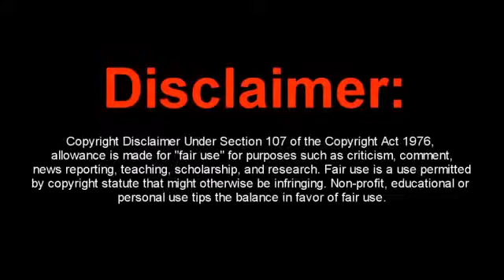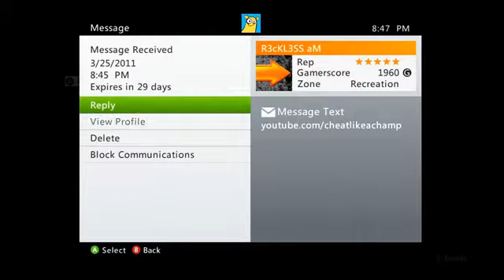Black Ops zombies NEW NEW Lunar Lander Glitch bypass break barrier! After recent patch!584